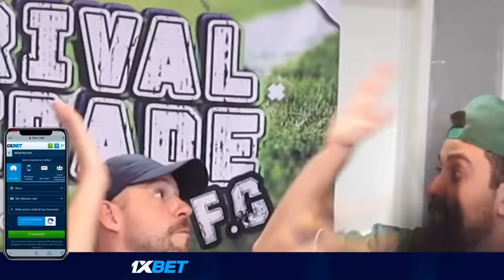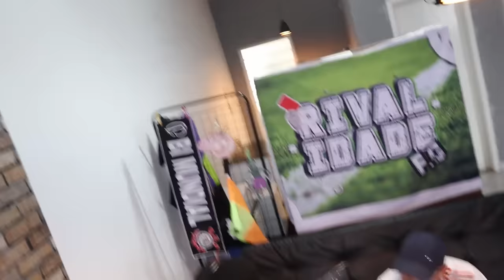React Internacional 7x1 Santos | Melhores momentos | Gols | Brasileirão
React do jogo Internacional 7x1 Santos,  acompanhamos os melhores momentos do jogo Internacional 7x1 Santos válido pelo Brasileirão
Nesse react de Internacional 7x1 Santos acompanhamos um bom jogo de futebol e a Vitoria do Internacional com gols de Internacional 7x1 Santos

React de Internacional 7x1 Santos que aconteceu no Beira Rio

Aqui tem futebol, gols, Lances melhores momentos
Aqui rivalidade e react são levados na amizade!

CONFERE NOSSO CANAL DE PODCAST